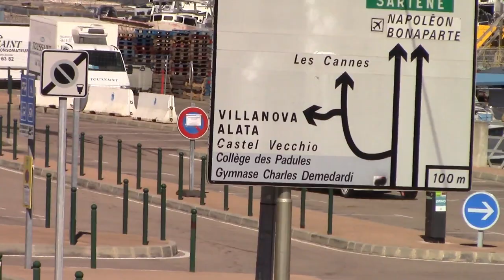FOURNIL pierre emmanuel PAIS pierre ange rallye du pays ajaccien 2019